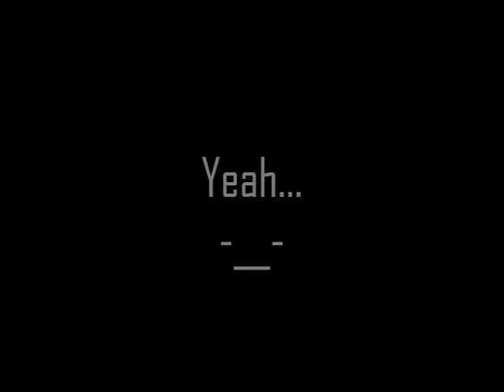Why I Barely Make CWA Films Now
So since I haven't made any CWA films in a while, I made this video to show you why. Btw sorry for no music stupid Copyright rules removed the audio -_-
1:26 - I want *you* to